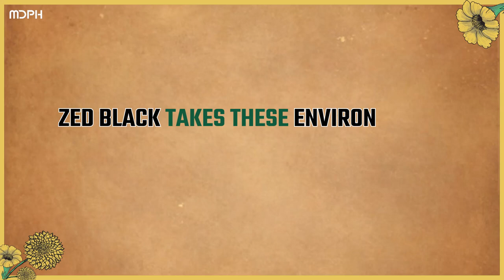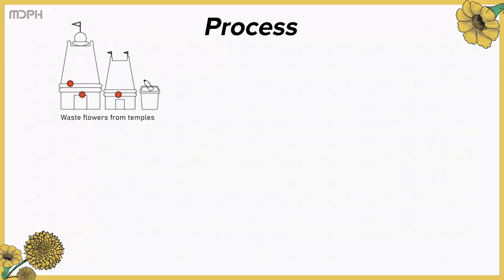Zed Black presents Nature Flower Incense Sticks made from Temple waste flowers.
Developed in association with Help Us Green, these Agarbattis are the epitome of saving nature and inducing employment for unskilled female laborers. Available in 4 amazing fragrances: Sandal, Kasturi, Rose & Mogra, these incense sticks will create a calming and pleasant ambience. Being one of the leading and largest Agarbatti brands in India, Zed Black aims to support social causes and make the world a happy place.